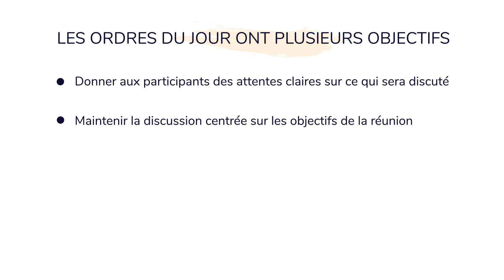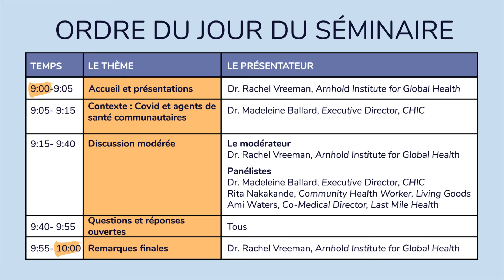Ordre du jour des Réunions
For too long, community health workers (CHWs) have been excluded from discussions that influence their work and communities. That’s why “Advocacy Training for Community Health Workers” is a critical course to share with CHWs around the world.

This free mobile training equips CHWs with the skills to effectively share their personal stories and promote the health issues most important to their communities. We worked with the Community Health Impact Coalition and an advisory group of CHWs from around the world to ensure that all content is action-oriented and reflective of the realities of CHWs’ work and the challenges they face.

The course covers:
1. The history and background of CHW programs
2. How to advocate for improved health care and working conditions
3. How to tell personal stories to advocate for change
4. How to use technology tools to participate in global conversations

All videos from the course are included in this playlist. Enrolling in the full course allows learners to access and download videos, reading materials, and reflection exercises.